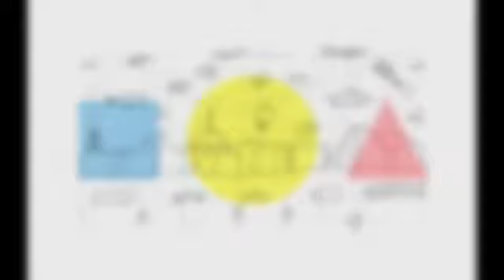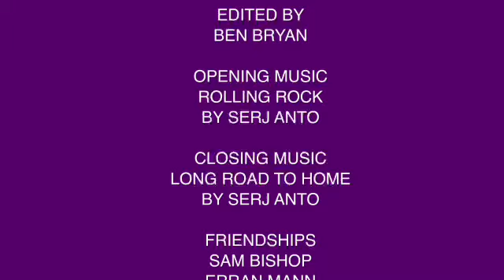Winnie the Pooh Toys Family - Riding on Transportations